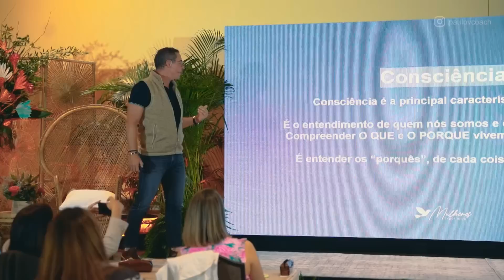COMO SE TORNAR UM SÁBIO | Tenha consciência em todas as áreas da sua vida | Paulo Vieira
COMO SE TORNAR UM SÁBIO.Tenha consciência em todas as áreas da sua vida. A pior de todas as escravisões é a da ignorância e da inconsciência sobre si mesmo.Busque a sabedoria e o discernimento para adquirir consciência. Quer se aprofundar nesse e em muitos outros conteúdos?